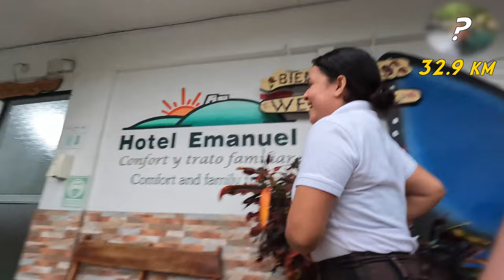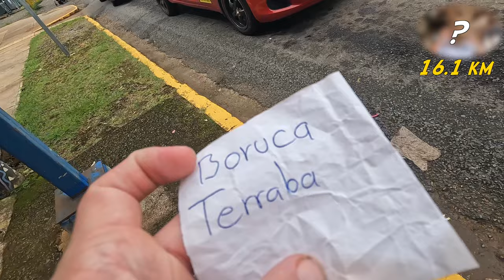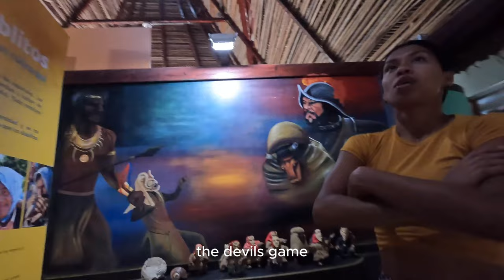The Side of Central America they DON’T Show You! 🇨🇷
Costa Rica has developed to be one of the most visited country in the world, thanks to its beautiful landscapes, energy sustainable model, and economical and political stability.

With now millions of tourists coming from all around the world every year, most of the spots are filled with vacationers and influencers. There is still a small region relatively unexplored, unknown by foreigners, and preserved from the touristic capitalism. Welcome to El Cerro 🇨🇷